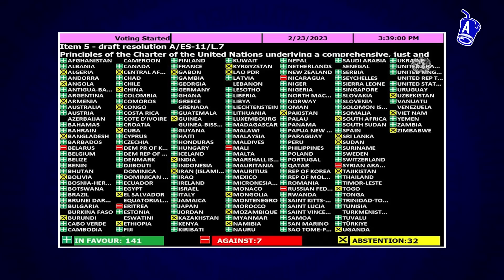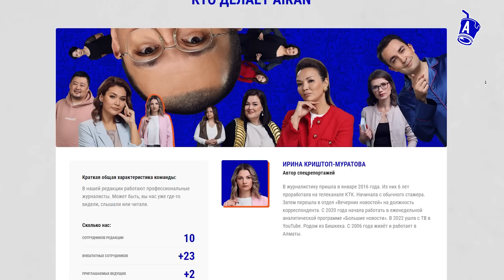Зачем приезжал глава Госдепа США? Хакер Токарев и драка Сапиева | Что это было? Новости Казахстана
Визит Энтони Блинкена в Астану. Сколько денег Госдеп даст Казахстану? Чувствует ли Казахстан угрозу безопасности от России? Почему Казахстан не голосует в ООН по украинским резолюциям? Черный список Шенгена. Казахстанцам будет сложнее получить визу в Европу? Координатор атак на журналистов. Кто такой хакер Токарев? Как он хотел подставить президента Токаева? Вадим Борейко, Гульжан Ергалиева, Гульнар Бажкенова. Кто хочет переименовать области Казахстана? От каких названий избавятся? Чем закончилась драка Серика Сапиева и Зелимхана Мусиханова? Почему Мусиханов не знает Сапиева? Скандал в аэропорту Астаны. Зачем пассажиры кидались на сотрудников авиакомпании FlyArystan? Мужчины устроили давку из-за распродажи одежды в Шымкенте. Вечер памяти певца Darkhan Juzz в Алматы. Ноутбук под потолком в спецЦОНе в Уральске.

Содержание:
00:00 – Зачем Энтони Блинкен приезжал в Астану?
01:55 – Сколько Госдеп заплатит Казахстану? Реакция Кремля
03:23 – Почему Казахстан не голосует в ООН по Украине?
04:19 – Казахстан попал в черный список Шенгена?
05:37 – Хакер Токарев. Кто устраивал атаки на журналистов?
07:15 – Какие области Казахстана переименуют?
08:34 – Чем закончилась драка Серика Сапиева и Зелимхана Мусиханова?
11:01 – Скандал в аэропорту Астаны
12:01 – Давка из-за распродажи одежды в Шымкенте
12:33 – Вечер памяти музыканта Darkhan Juzz
13:44 – Цифровой Казахстан: зачем ноутбук висит под потолком в автоЦОНе Уральска?
15:03 – Кто делает AIRAN?